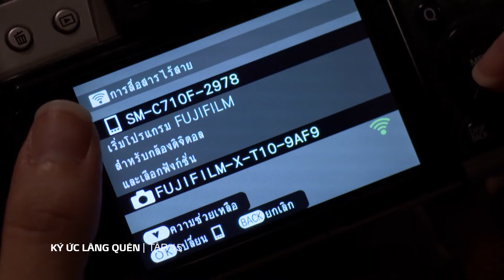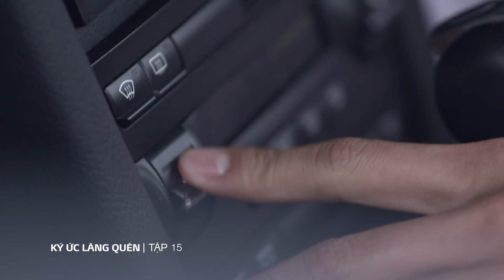Ký Ức Lãng Quên tập 15 - Phim tình cảm Thái Lan hay nhất 2023 | Echannel VTV Cab 5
Ký Ức Lãng Quên tập 15 - Thuyết minh
The Long Lost Memory
รักไม่ลืม (Ruk Mai Leum)
Xuất xứ: Thái Lan | Thể Loại: Tâm lý, tình cảm
Diễn viên: Oab Oabnithi; Wiwattanawarang Milly; Camilla Kittivat, Billy Ogan Namphueng; Natthariga Thammapridanan.

Tóm tắt nội dung phim: Bank, người thừa kế của một triệu phú, đang bị truy đuổi bởi một kẻ muốn giết anh ta. Anh bị thương nặng nên trốn ở nhà của Norah. Baifern, con gái của thủ lĩnh, chăm sóc anh ta và chẳng bao lâu sau họ nảy sinh tình cảm với nhau, trong khi anh ta điều tra kẻ đã cố giết mình. Bank quyết định quay trở lại Bangkok. Anh ấy đã hứa với Baifern rằng sẽ quay lại với cô ấy ngay sau khi xong việc, nhưng một điều gì đó đã xảy ra khiến họ phải chia xa.

Echannel - Tự hào giới thiệu đến khán giả những bộ phim Châu Á đặc sắc nhất.